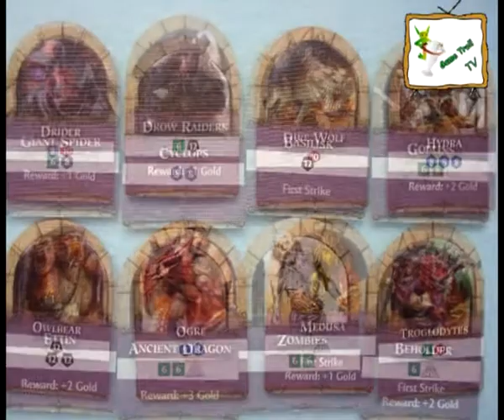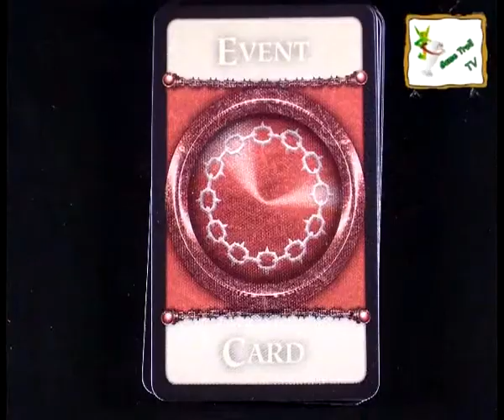Game Troll TV - Conquest of Nerath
Jeśli ktoś szuka strategicznej gry w klimatach fantasy, to właśnie ją znalazł!:) Smaku dodaje świetna fabularna otoczka świta Dungeons & Dragons!